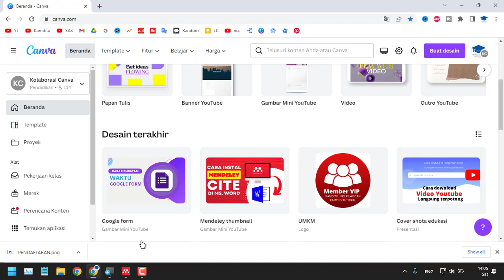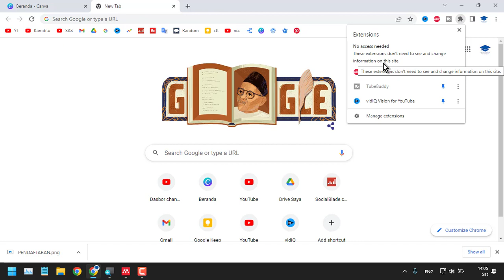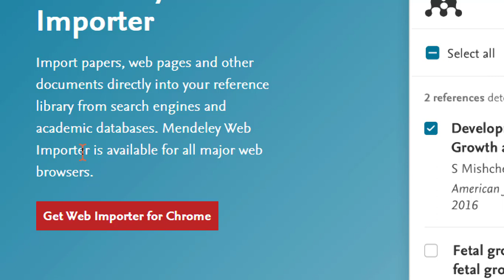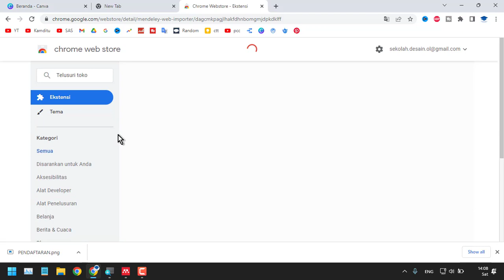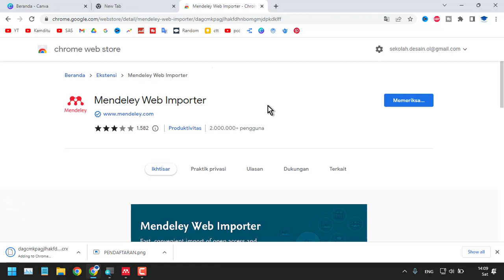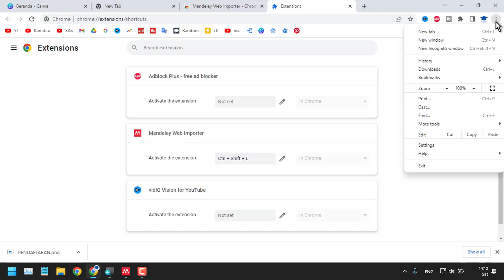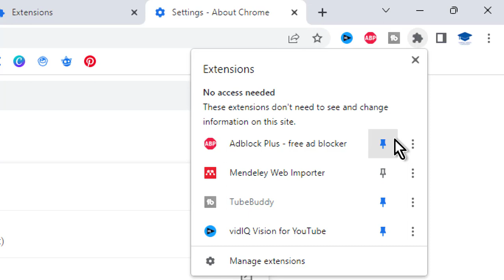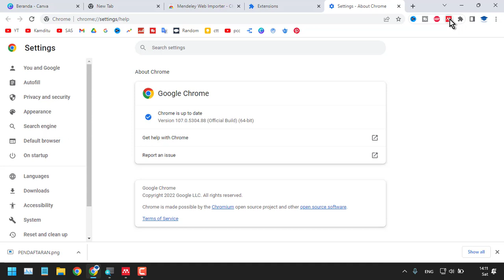4️⃣ cara memasang mendeley web importer | Tutorial mendeley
Pada video kali ini kita akan membahas mengenai mendeley, mendeley adalah software untuk membuat daftar pustaka, footnote secara otomatis. video ini saya buat berkelanjutan agar teman-teman bisa lebih faham.
cara memasang mendeley web importer.